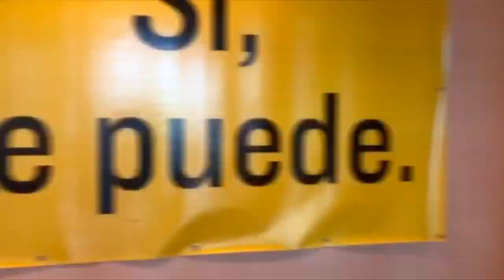Truth Hurts: Online Learning At Ogden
Just a reminder to all of our students! See you in our google classroom starting Monday, March 30th!